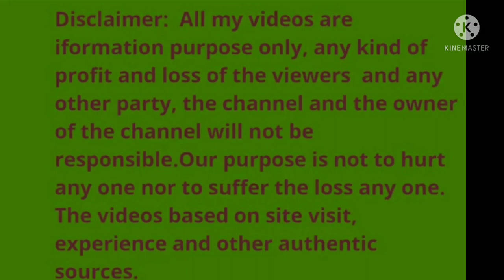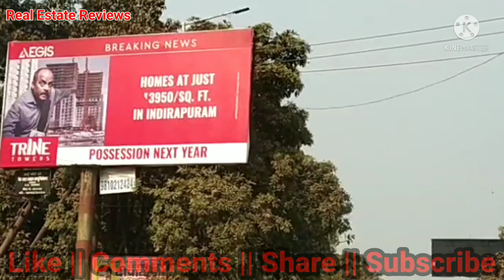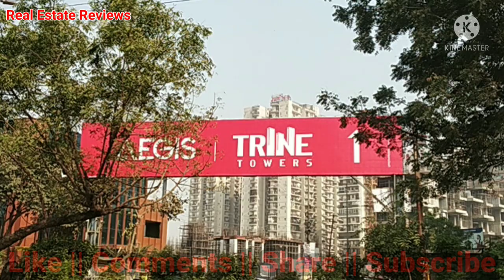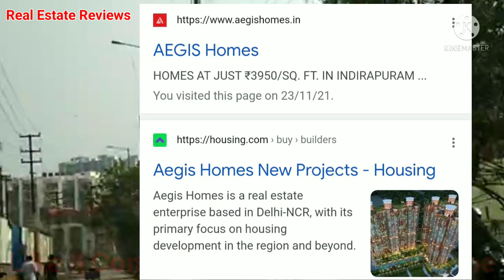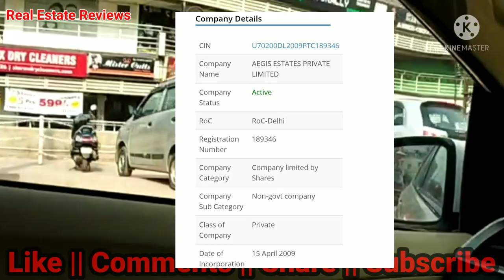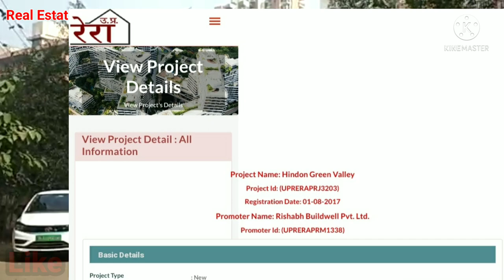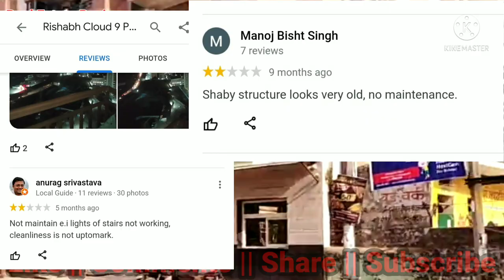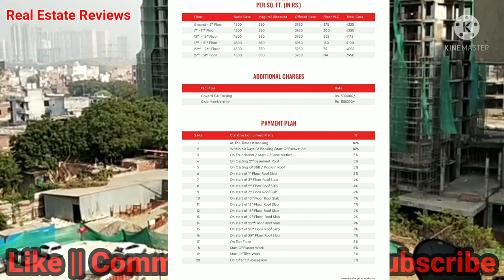Real Estate Reviews of Aegis Trine Towers Indirapuram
Friends maine is video me Aegis Trine Towers Project ka Review kiya hai watch it and enjoy it.
Agar meri video pasand aye to like kare, share kare or comments karke bataye ki video apko kasie laga.
Next video aap jis project par kahe us par banaunga.
Hi Friends, welcome to my channel Real Estate Reviews in this channel I try to make videos that show the actual picture of Real estate Industry like Projects, Developers and Locations their features and Issues (Pros & Cons.) and all my videos based on actual site visit, prior experience of developer, past project delivered, society problems in their last or delivered projects.
In my videos I never favour and oppose anyone, its only for informative purpose nobody take it in other way, I never try to hurt anybody feelings just take it as an information and knowledge only.